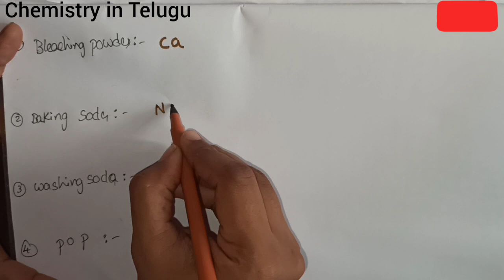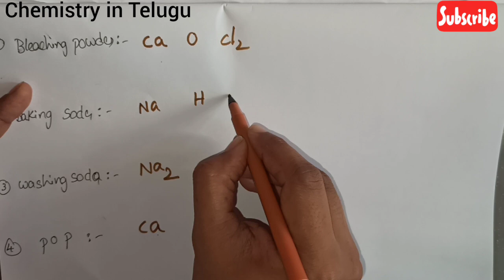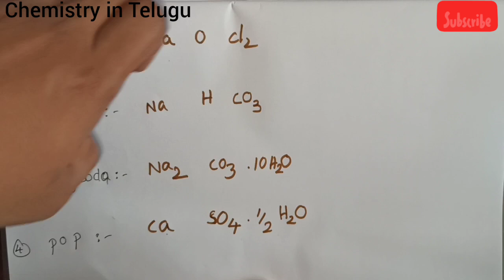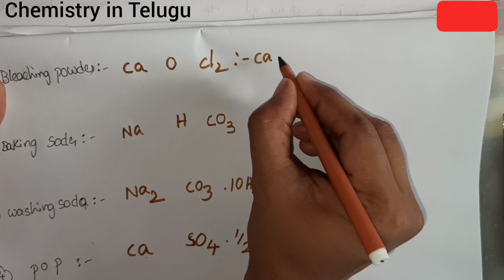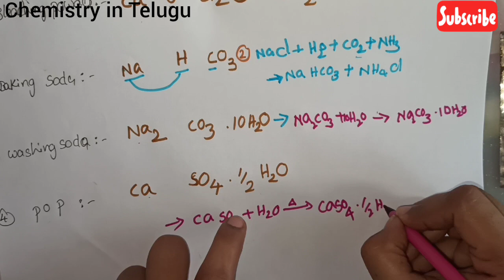Class 10and 11// (part_2)Acids Bases and Salts explanation in Telugu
Class 10// (part_2)Acids  bases and salts
Bleaching powder preparation and use
Baking soda preparation and use
washing soda preparation and use
plaster of paris preparation and use